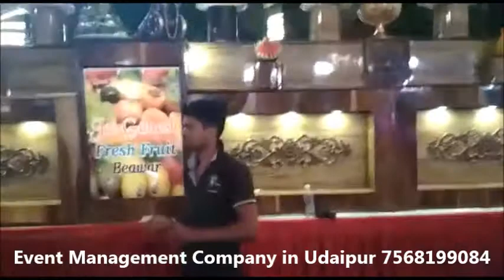Best Event Management Company in Udaipur 7568199084